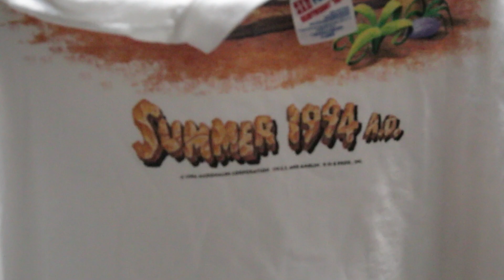You Have Never Seen These!!!!!!!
Be official, Be different, Be you- DiverseSole

Tik-Tok: Diversesole